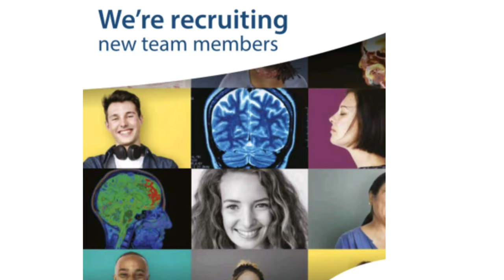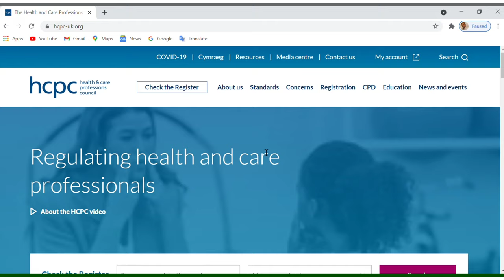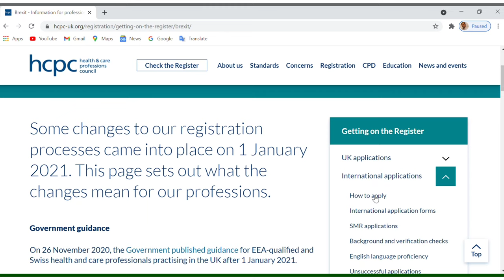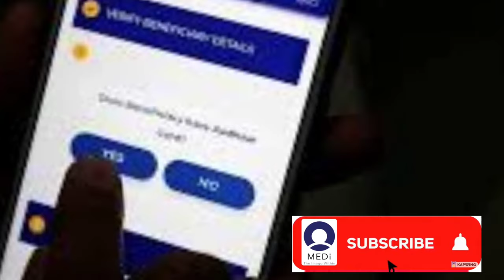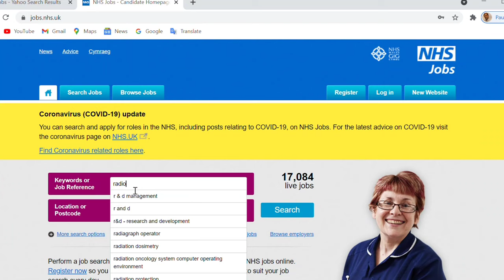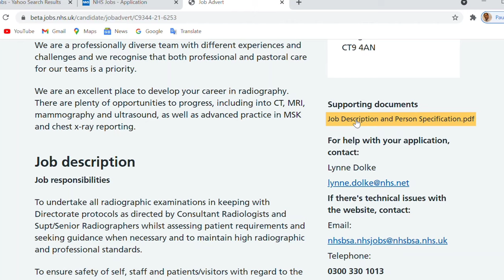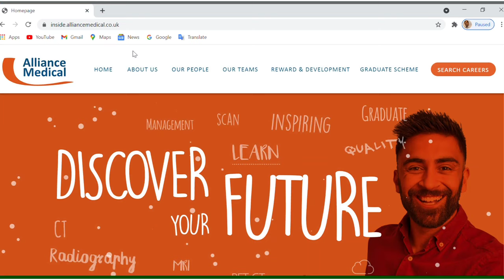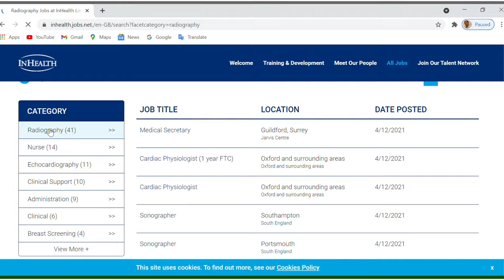Radiographer Career UK I Useful Job Website Link I Great opportunities I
This video is regarding the career opportunities of overseas Radiographer in UK and providing some useful information about the recruitment.  In this video we have included very useful tips for enhancing your career search.
There is currently a national shortage of radiographers in the United Kingdom, making it a very accessible field for overseas trained medical professionals. There are many Radiographers jobs available in both diagnostic radiography and therapeutic radiography.
1. NHS and government recruitment
2. Society of Radiographers web portal for Job listing
5. about opportunities in medneo.
7. Ramsay Health Care group